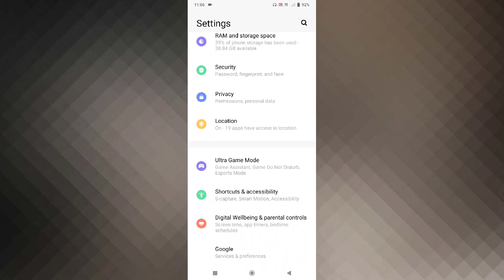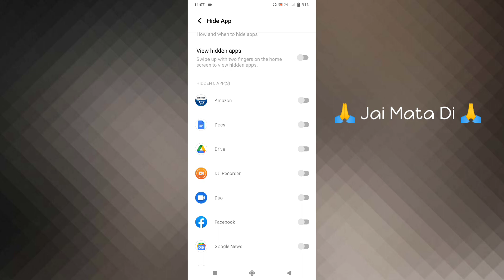Vivo Y30 Application Lock And Application Hide